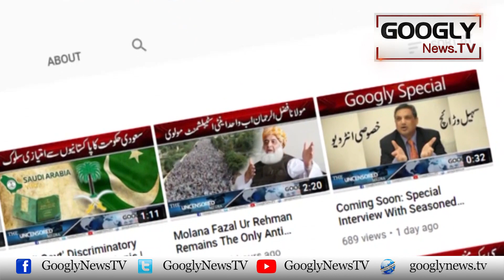Apnon Ki Bai Wafai Nai Adakar Afzal Ahmed Ko Kaisay Maflooj Kiya? | Googly News TV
Apnon Ki Bai Wafai Nai Adakar Afzal Ahmed Ko Kaisay Maflooj Kiya?